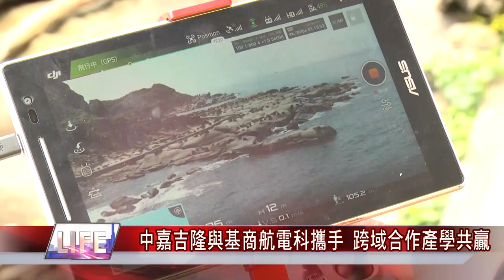空拍 合作|中嘉吉隆與基商航電科攜手合作|基商航電科成立無人機|室內練習場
跨域合作產學共贏/「基商航電科」成立無人機『室內』練習場

(中嘉吉隆新聞 記者蔡曉君/基隆報導) 中嘉吉隆有線電視公司，與「基商航電科」簽訂產學合作意向書，希望透過與在地的企業資源結合，能夠提供更多不同的機會。

臉書追起來
Home 中嘉- 吉隆有線電視

趣聞不漏接
吉隆官網(中嘉新聞)